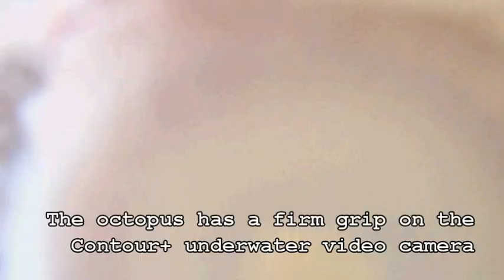Feeding & playing with a Giant Pacific Octopus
Today we are showing how we sometimes work with a Giant pacific octopus (GPO).
At the MaST Center aquarium (Highline Community College) we have an on-going study program to help us learn more about this iconic Puget Sound/North Pacific marine animal.
Using a Contour Plus video camera attached to a custom mount, we are able to place the underwater camera to where we can get some nice close-up views of the GPO. At the endof the video watch how this GPO manages to get the latch open on the camera housing.  Luckily, it happened at the surface and the camera barely got a small amount of saltwater on it.  No damage!  Whew!
Not only are we feeding the GPO, the exercise and play allows the handlers to remove dead skin and to massage the animal.  The octopus is able to discern specific handlers. They have very different emotional reactions to this sort of "play". It's fascinating to experience the interaction of human and octopus.